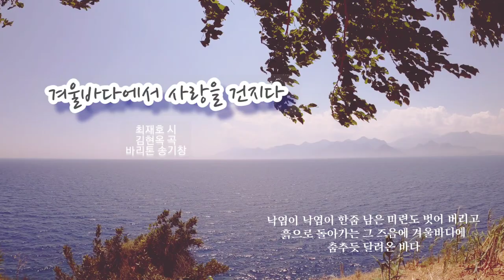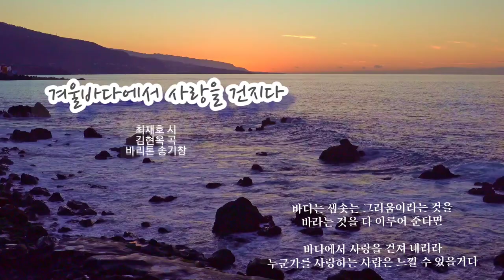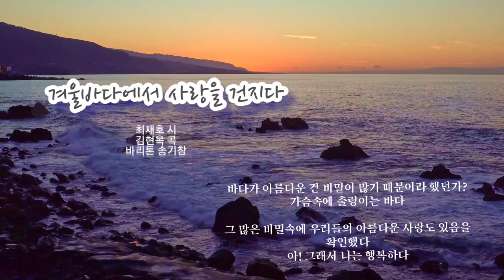❄️ 겨울을 담은 우리가곡 [겨울바다에서 사랑을 건지다] - 최재호 시, 김현옥 곡, 바리톤 송기창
🎧겨울바다에서 사랑을 건지다
최재호 시/김현옥 곡/
바리톤 송기창

(나레이션)
🌼누군가를 사랑해본 사람은 볼 수 있을거다
겨울이 남은 가을을 넉넉히 품어 안는 모습을
누군가를 사랑하는 사람은 느낄 수 있을거다
바다는 샘솟는 그리움이라는 것을🌼

낙엽이 한줌 남은 미련을 벗어 버리고
흙으로 돌아가는 그 즈음에 겨울바다에
춤추듯 달려온 바다

순백의 바다
참으로 그리워했던 두 마음이 하나가 되어 함께한 바다
바라는 것을 다 이루어 준다면
바다에서 사랑을 건져 올리리라

그대 향한 설레임은 파도로 일렁이고
당신의 마음은 하얀 물거품 부서져
수평선 너머 행복의 성이 지어지고
하얗게 웃지요

(나레이션)
🌼바다가 아름다운 건 비밀이 많기 때문이라 했던가?
가슴속에 출렁이는 바다
그 많은 비밀속에 우리들의 아름다운 사랑도 있음을 확인했다
아! 그래서 나는 행복하다🌼

KineMaster
CapCut
Inshot
VLLO
Video Maker
Power Direct
Background Eraser
Snapseed
글씨팡팡
멸치